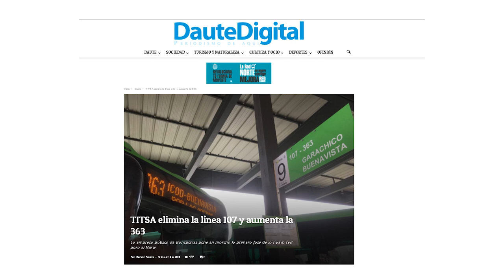Ciudadanos Icod de los Vinos - polémica reordenación de guaguas Titsa en el Norte